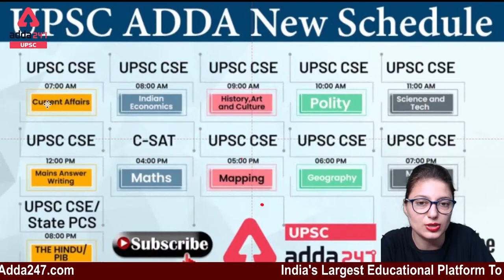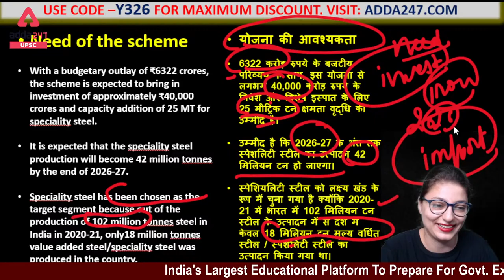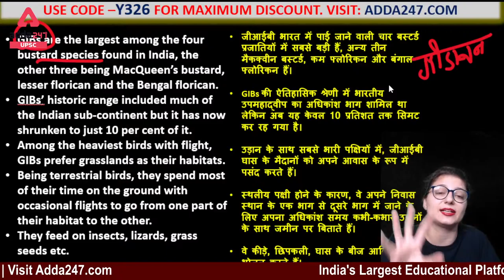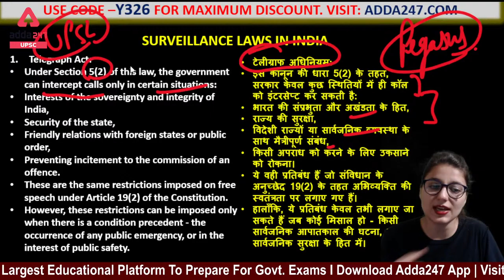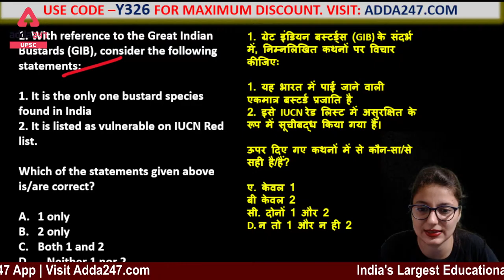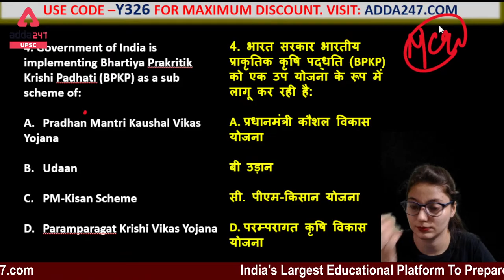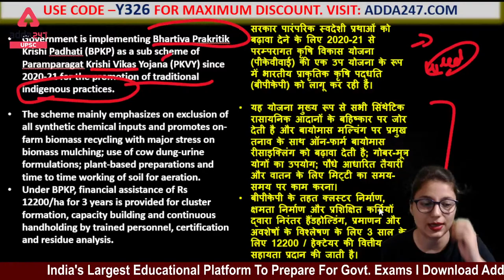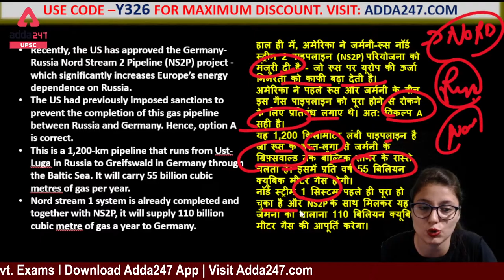Current Affairs Today | Current Affairs 2021 | Current Affairs For UPSC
Welcome to  UPSC Adda247,  For UPSC CSE Exam. India’s Expert Educators will be teaching you daily on this channel. We will cover the entire syllabus, strategy, updates, and notifications which will help you to crack UPSC CSE EXAM.

In This session We Will Discuss About The Current Affairs of 2021 for UPSC CSE Exam in this we teach question of current affairs and teach in a easiest way of learning to better understand and to crack the UPSC CSE Exam of 2021.Watch This Video Till End. Please advise to all the aspirants to watch this video and listen the lecture till end.

UPSC Adda247 Classes Schedule:-
07:00 Am:- Current Affairs
08:00 Am- Indian Economics
09:00 Am- History, Art, and Culture
11:00 Am- Science
12:00 Pm - NCRT UPSC Exam Booster Series through MCQ with Pdf
01: 00 Pm- C- SAT (Reasoning)
02:00 Pm - C-SAT (English)
03:00 Pm - Polity
04;00 Pm - C-SAT (Maths)
05:00 Pm- Mapping
06:00 Pm-  Geography
07;00 Pm- Modern History
08:00 Pm- The Hindu/PIB/The Indian Express
1. Learn from the best faculties
2. In-depth analysis
3. Exam planning strategy
4. Best question solution
5. Time management

Bihar Adda247- (3) Bihar Adda247 - YouTube
UP Adda247- (18) UP Adda247 - YouTube